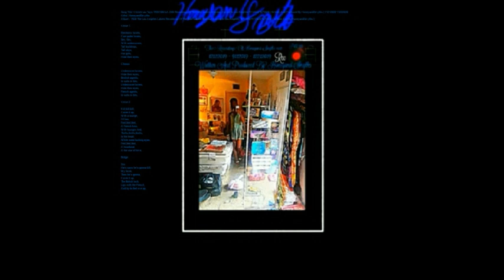1928NaNa333NBALA25thRecsOfTheNBALakersMondayArrivedInLosAngeles9112020-9272020(W&PByHoneyandSmyths)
Song Title: 1928 NaNa Part 333 Christmas Toys 1928 NBALA 25th Recordings Of The NBA Lakers Monday Arrived In Los Angeles 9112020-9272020 ( Written And Produced By HoneyandSmyths ) 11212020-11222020
Artist: HoneyandSmyths
Album: 1928 The Los Angeles Lakers Recordings Of The NBA Lakers Monday Arrived In Los Angeles  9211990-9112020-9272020 ( Written And By HoneyandSmyths )

Verse 1:

Electronic lovers,
Computer lovers,
Sex, Sex,
With undercovers,
Tall buildings,
Tall skys,
Hot girls,
Hide their eyes,

Chorus:

Undercover lovers,
Hide their eyes,
Bristish agents,
In suits in ties,
Undercover lovers,
Hide their eyes,
French agents,

Verse 2:

Kill,kill,kill,
Cover it up,
With a tounge,
Of lies,
Feel,feel,feel,
A French kiss,
With tounges tied,
Thrills,thrills,thrills,
In the heart,
While were locking eyes,
Feel,feel,feel,
A heartbeat,
A the star of time,

Bridge:

2xs
He's says he's gonna kill,
My lover,
Then he's gonna,
Cover it up,
The British lock,
Lips with the French,
And try to feel me up,